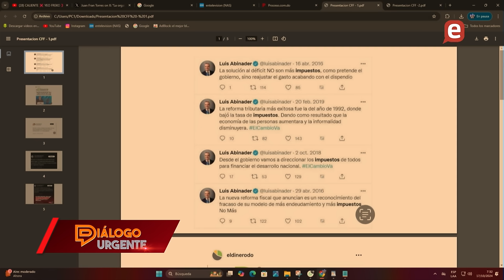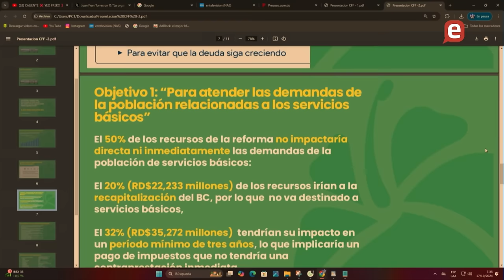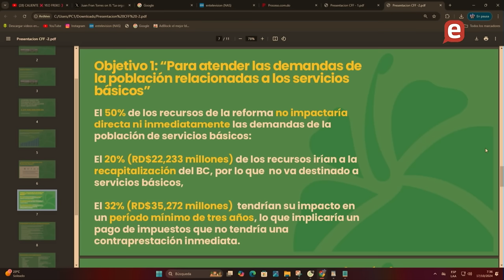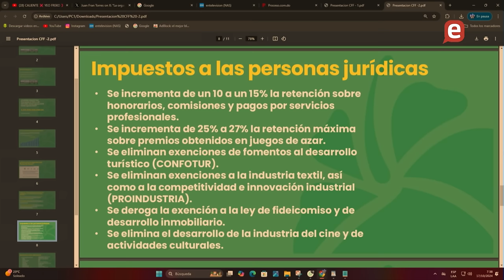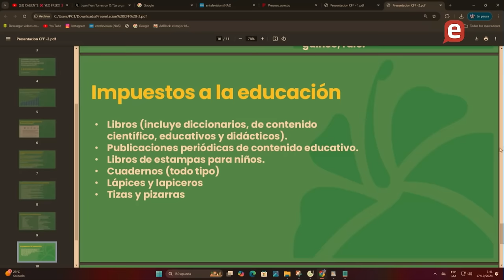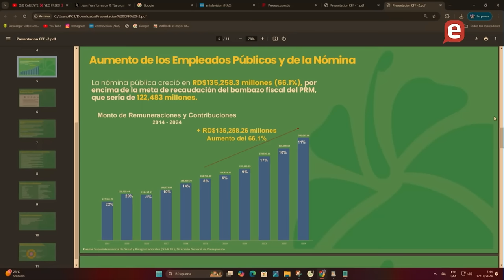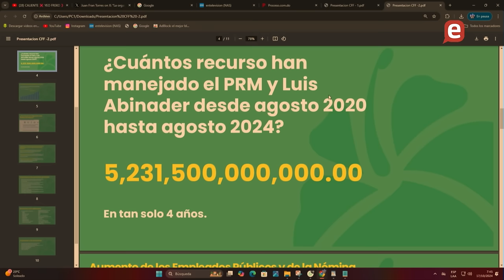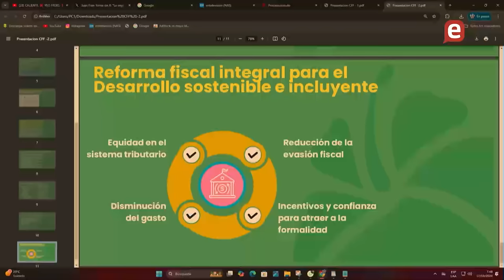Cesar Fernández cataloga al Pte. Abinader de incoherente e ineficiente